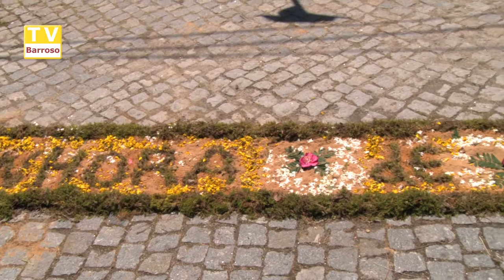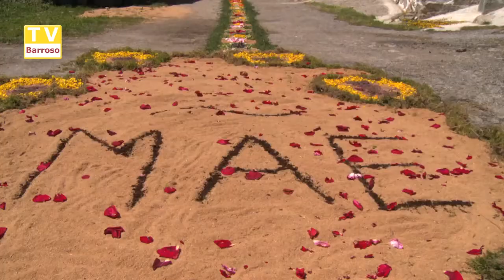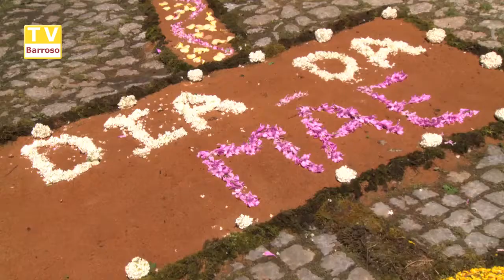Festa de Viade 2017